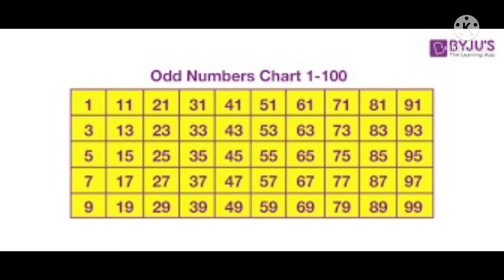The Letter O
O is for orange, octopus, olive, otter, ostrich, ocelot, October, odd (Numbers), owl, and oven!